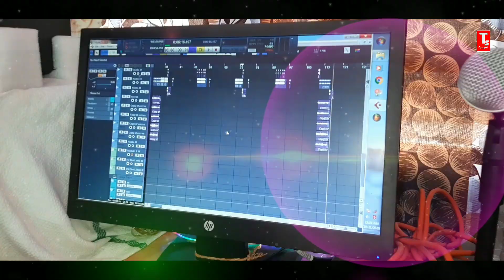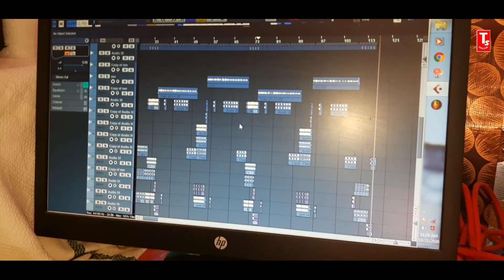तेरा इंतज़ार है🎙️Pahari Song 2020//Tera Intejar He//Inder Singh//Official Video//TS-Music Sirmaur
▶️SONG CREDIT▶️

𝄞Tera Intjaar he

𝄞Label
TS-Music Sirmaur

OFFICIAL video 2020, Pahari dj song 2020, new song 2020, Sirmauri dhamaka 2020, sirnauri song, latest pahari nati 2020,,Rajesh tyagi nonstop 3, harul 2020, rati ram sonliya khashan, harul reshma,Inder singh, reahma pahari video,

  🏆TS-Music Sirmaur 🏆
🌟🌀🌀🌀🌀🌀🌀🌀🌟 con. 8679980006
नए पुराने गाने ओर पाहाडी मुजरा नाती को देखने के लिए चेंनल को subscribe कर लीजिए और आनंद लीजिये पाहाडी नाटियो का TS-Music Sirmaur आपके मनोरंजन के लिए हमेशा आपकी मनपसंद की वीडियो डालता रहेगा , Thanks to all love & suport

▶️TOP SONG⏩